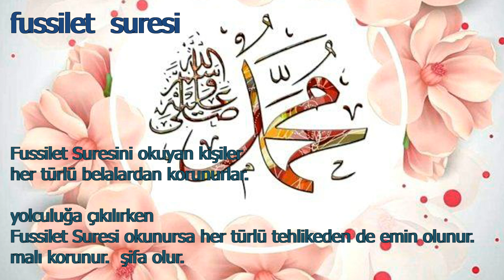her türlü belalardan korun. yolculuğa çıkılırken her türlü tehlikeden de emin ol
Fussilet Suresini okuyan kişiler her türlü belalardan okunurlar. Özellikle yolculuk sırasında ve ya yolculuğa çıkılırken Fussilet Suresi okunursa her türlü tehlikeden de emin olunur. Sureyi okuyanın ise malı korunur. Ayrıca düzenli okunduğu takdirde göz hastalıklarına da şifa olur.